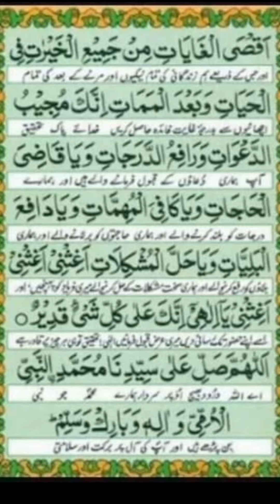Darood Tanjeena recitation درود تنجینا